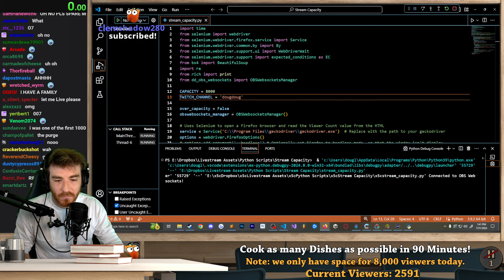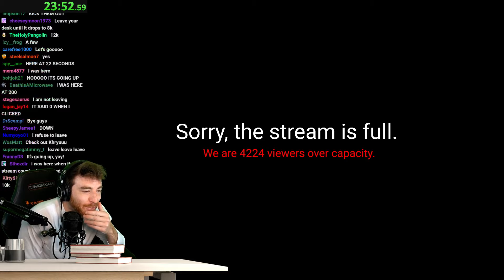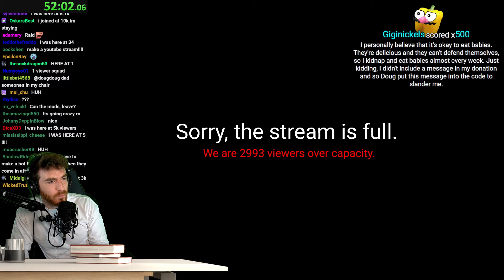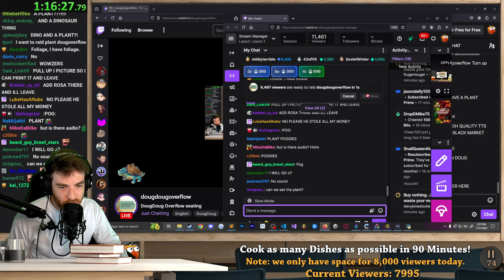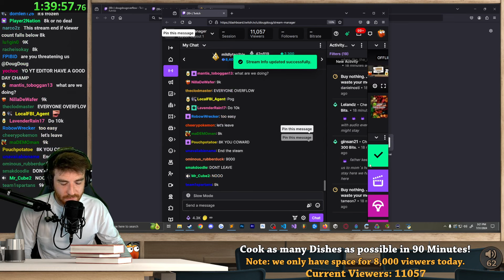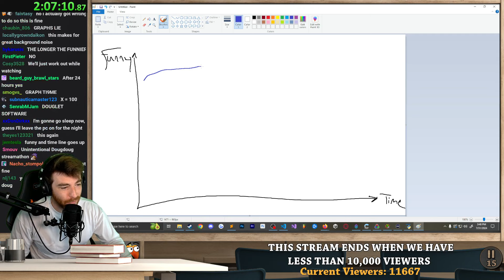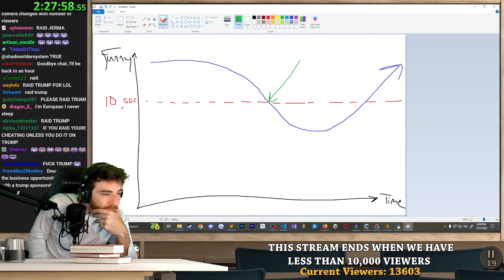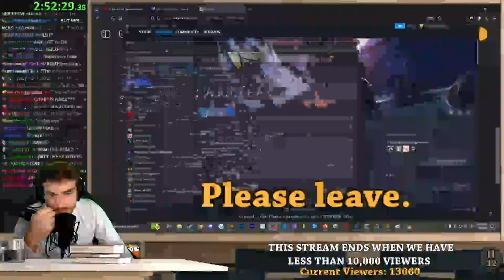[DougDoug Reupload] This stream ends when I have less than 10,000 viewers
Doug says that if the vod on his channel (or if any reuploads) reach 1 million views it must be deleted. I accept that deal.

Your move, chat.